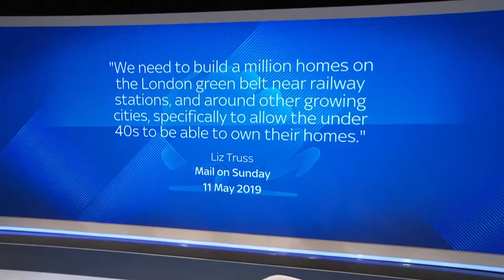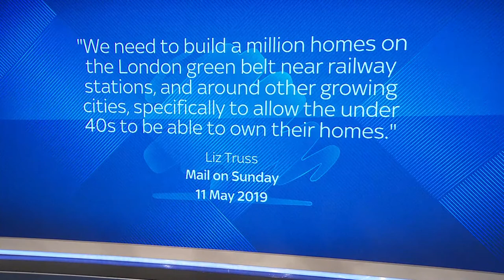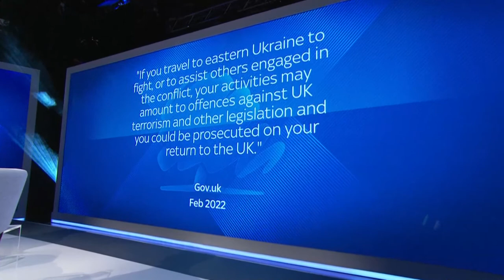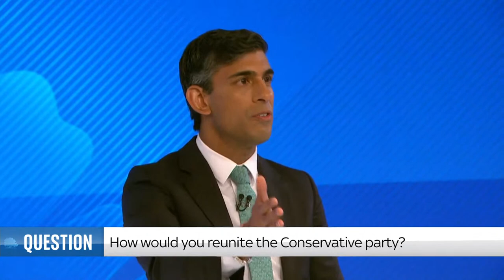Watch again: Truss and Sunak go head-to-head in Sky News debate: The Battle for Number 10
Rishi Sunak and Liz Truss, the two candidates vying to replace Boris Johnson as British prime minister, take part in a televised head-to-head debate in the "Sky News Debate - The Battle for Number 10."